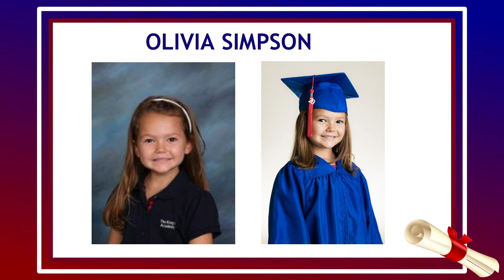The King's Academy - Kindergarten Graduation 2020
Congratulations on graduating from Kindergarten. We love you and are so proud of you. Have a blessed Summer and we can't wait for next year! See you soon!

--Your TKA Family